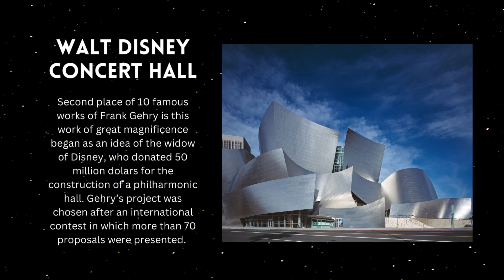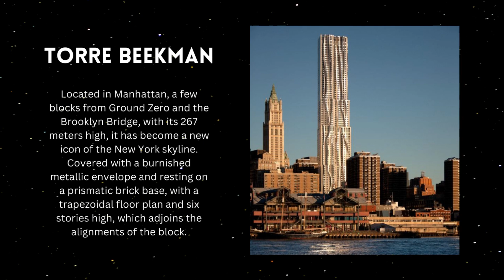Frank Gehry and his best works | NATA JEE Architecture exams Current Affairs 2024 | Best Coaching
Q: Who is Frank Gehry and what kind of architecture is he known for?
A: Frank Gehry (born 1928) is a Canadian-born American architect known for his deconstructivist style. This style challenges conventional architectural notions, often featuring fragmented forms, curving shapes, and a playful disregard for traditional symmetry.

Q: What are some of his most recognizable works?
A: Gehry's portfolio is diverse, but some iconic examples include:
Guggenheim Museum Bilbao (Bilbao, Spain, 1997): This titanium-clad masterpiece revitalized the city and sparked renewed interest in deconstructionism.
Guggenheim Museum Bilbao by Frank Gehry
Walt Disney Concert Hall (Los Angeles, California, 2003): The stainless steel curves of this concert hall resemble flowing sails, creating a striking landmark.
Walt Disney Concert Hall by Frank Gehry
Dancing House (Prague, Czech Republic, 1996): This leaning tower symbolizes movement and deconstruction, sparking both praise and controversy.
Dancing House by Frank Gehry
Louis Vuitton Foundation (Paris, France, 2014): This glass-clad iceberg-like structure showcases Gehry's continued experimentation with form and materials.
Louis Vuitton Foundation by Frank Gehry

Q: What makes his buildings so distinct?
A: Gehry's work stands out for several reasons:
Deconstructivist approach: He challenges traditional forms and expectations, creating visually dynamic and thought-provoking structures.
Use of innovative materials: From titanium and stainless steel to glass and wood, he pushes boundaries and explores their expressive potential.
Integration with context: While bold, many of his works engage with their surroundings, like the Guggenheim Bilbao's connection to the river.

Q: Is he just known for public buildings, or does his work span different scales?
A: Gehry's portfolio is diverse:
Public buildings: Museums, concert halls, and cultural centres showcase his large-scale vision.
Residential architecture: He has designed unique and often controversial personal homes like his own Santa Monica house.
Furniture design: He even creates furniture pieces that reflect his deconstructivist approach.

Q: Did his work or style attract any criticism?
A: Yes, some argue:
Formal excesses: His buildings can be visually overwhelming and overshadow their surroundings.
Focus on form over function: Some criticise his designs as prioritising aesthetics over practical use.
High cost and environmental impact: His complex structures can be expensive to build and maintain.

Q: Despite the criticisms, why does Frank Gehry remain a significant figure?
A: His influence is undeniable:
Pioneering deconstructivism: He pushed architectural boundaries and inspired a generation of architects.
Globally recognized works: His buildings are landmarks that attract visitors and spark conversations about architecture.
Continuous innovation: He continues to experiment and evolve, influencing architectural discourse even today.

This Q&A offers an overview of Frank Gehry's unique style and impactful career.

🚀 Key Features:

Expert faculty with a proven success record
Customised strategies for NIFT, NID, IIT-CEED/UCEED, NATA
Comprehensive offerings: Classroom, Digital LIVE & Distance Learning
Success stories that testify to our excellence

📞 Ready to Begin Your Design Odyssey?